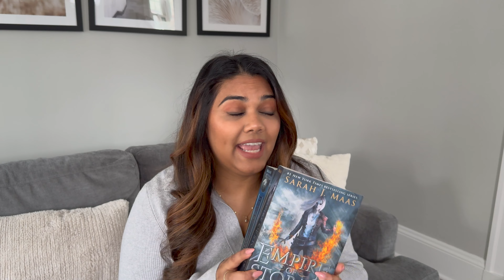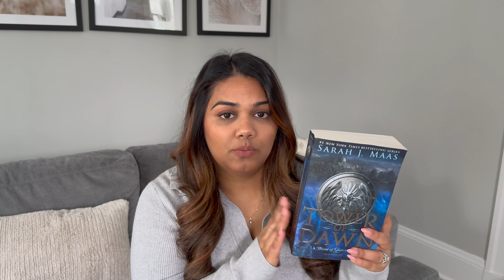December Reads | new romance, fantasy, and a beloved re-read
December flew by but I managed to read several thousand pages in romance, and fantasy.